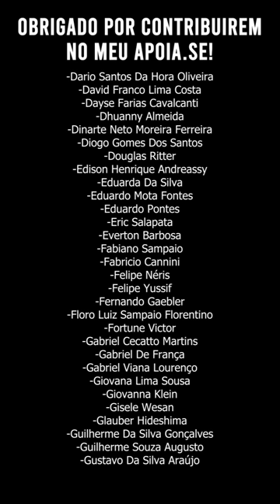ESPANHA, IRLANDA e NORUEGA se unem pela PALESTINA